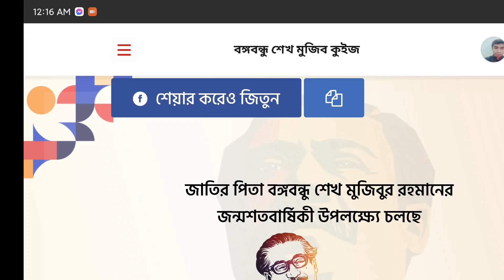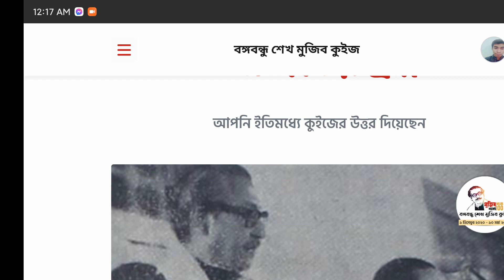বঙ্গবন্ধু বাংলাদেশের প্রধানমন্ত্রী হিসেবে শপথ নেন কবে?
১৯৭২ সালে স্বদেশ প্রত্যাবর্তনের পর বঙ্গবন্ধু শেখ মুজিবুর রহমান বঙ্গভবনে স্বাধীন বাংলাদেশের প্রধানমন্ত্রী হিসেবে শপথ গ্রহণ করেন। এর আগে তিনি রাষ্ট্রপতির পদ থেকে পদত্যাগ করেন। বঙ্গবন্ধু বাংলাদেশের প্রধানমন্ত্রী হিসেবে শপথ নেন কবে?
 ১২ই জানুয়ারি ১৯৭২
 ১০ই জানুয়ারি ১৯৭২
 ১১ই জানুয়ারি ১৯৭২
 ১৩ই জানুয়ারি ১৯৭২
বঙ্গবন্ধু শেখ মুজিবুর (মুজিব) রহমান এর একশততম জন্মবার্ষিকী উপলক্ষে দেশব্যাপী চলছে প্রিয় কুইজ প্রতিযোগীতা। ২০২০ সালের ডিসেম্বর মাসের প্রথম দিবসে শুরু হওয়া এই শেখ মুজিব কুইজ প্রতিযোগীতা চলবে আগামী ভাষা আন্দোলনের মাস ফেব্রুয়ারি পর্যন্ত। প্রতিদিন অনুষ্ঠিত এই কুইজে অংশ নিচ্ছেন লাখ লাখ মানুষ। যেহেতু পুরস্কার সব আকর্ষণীয় সেহেতু আপনিও কুইজে অংশ নিয়ে জিতে নিতে পারেন আকর্ষণীয় সব পুরস্কার।